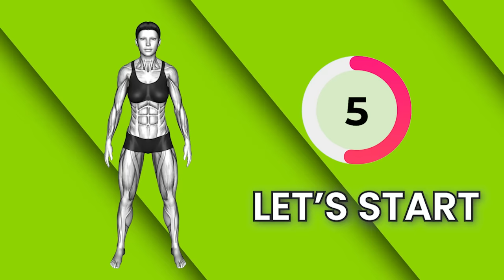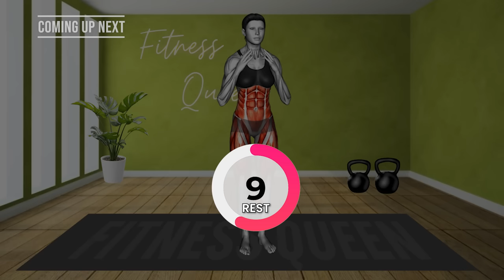30 Min BEST Exercises to LOSE 2 INCHES OFF WAIST in 1 Week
Easy Exercise To Reduce Belly Fat Quickly ➜ 30 minute STANDING Workout
30 Min STANDING Exercise to Lose That HANGING BELLY FAT | Flatten your Lower Belly Fat (Guaranteed!)

👉 Try to do around 30 minutes of medium-level exercise every day as a basic goal. If you're looking to lose weight, stay fit, or have certain fitness goals, you might need to do more exercise. Also, it's important to sit less. The longer you sit each day, the more chances of having problems with your body's metabolism.